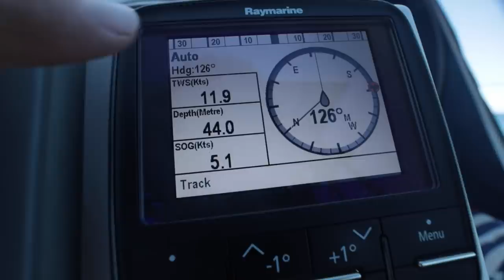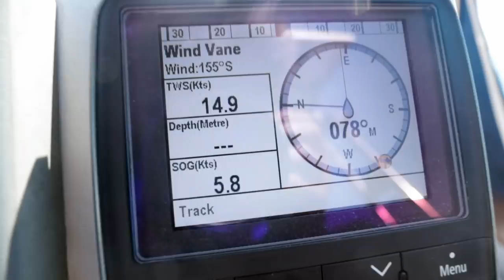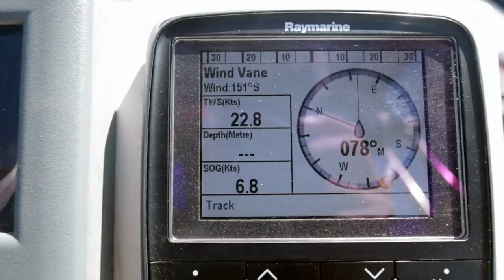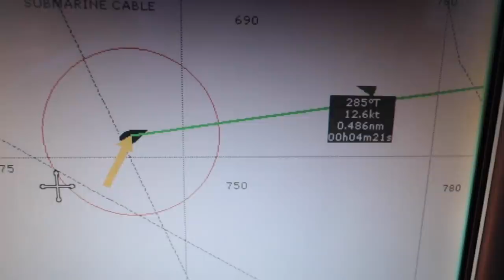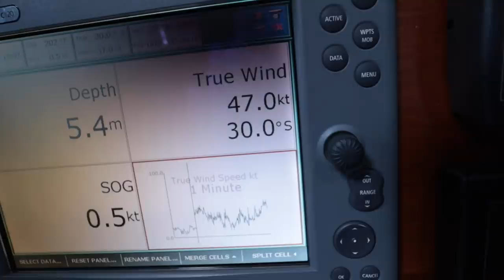57] Old Monohull Keeps Up With New Lagoon Catamaran | Sailing Skua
Come sail the southern coast of Sardinia! We go on a beautiful sail and our old boat manages to keep up with a modern Lagoon catamaran.

If you like our videos and would like to support our production, we're over

We offer services such as copywriting, web design, blogging, and videography.

If you’d like to find out more about us, check out our blog: sailingkittiwake.com. In our Sail Cruising Tips section you’ll find some advice on how to set off cruising on the cheap yourself, as well as ideas on how to make money along the way. Let us know if we can help in any way!

Follow us for live updates, plus extra videos and pictures.